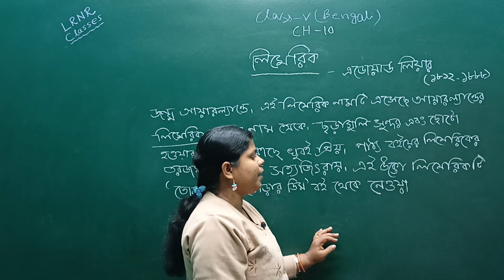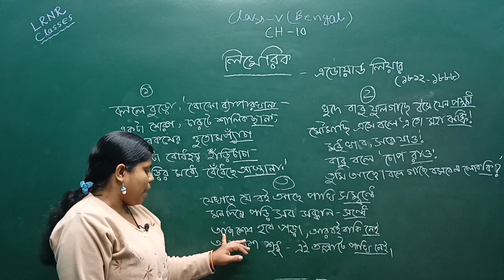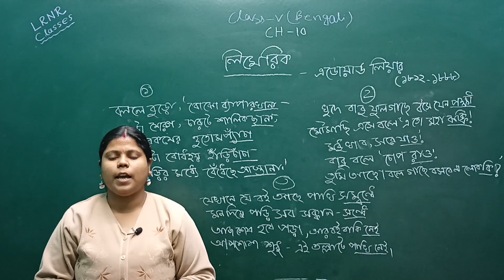লিমেরিক-এডোয়ার্ড লিয়ার Class 5 Bengali Chapter 10 || LRNR Classes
Limerick- Edward Lear Class 5 Bengali Chapter 10 | লিমেরিক-এডওয়ার্ড লেয়ার পঞ্চম শ্রেণি বাংলা দশম অধ্যায় || পাতাবাহার || পশ্চিমবঙ্গ প্রাথমিক শিক্ষা পর্ষদ || LRNR Classes